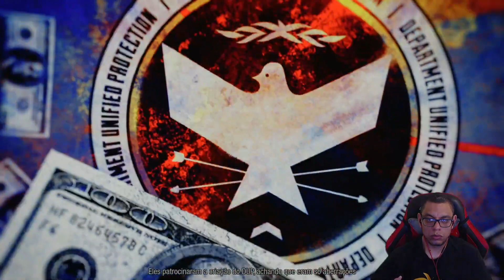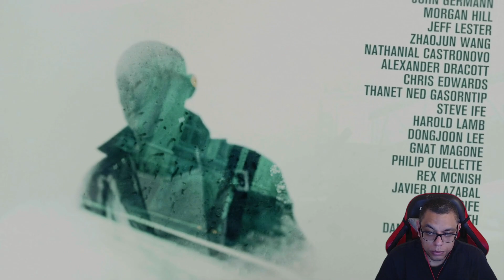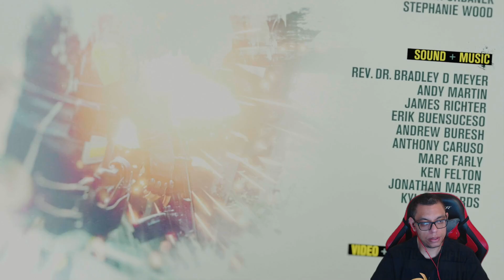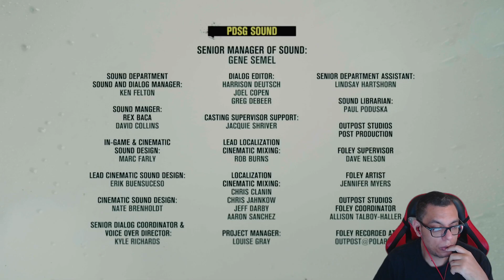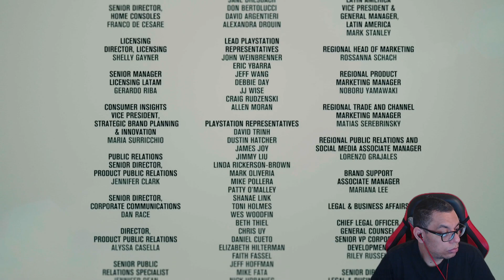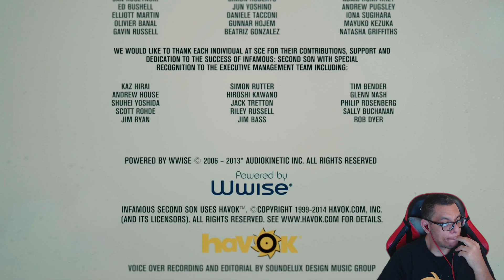inFAMOUS Second Son - #5 - Gameplay - Final